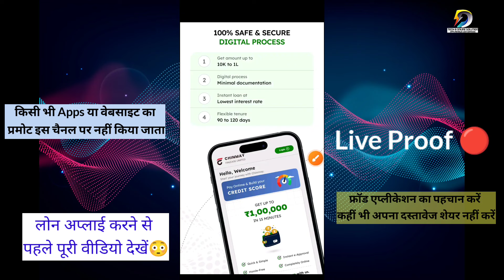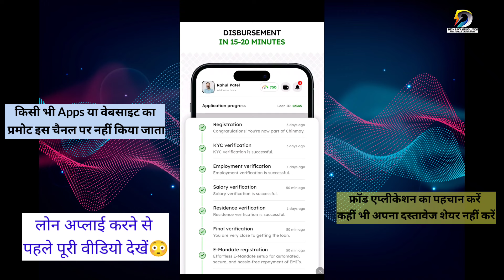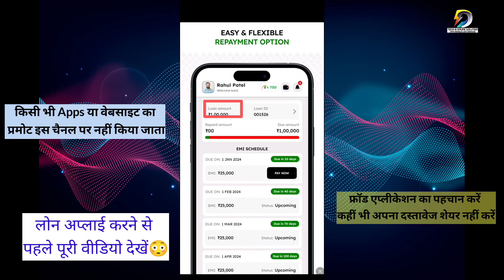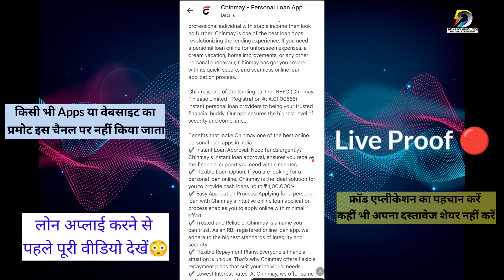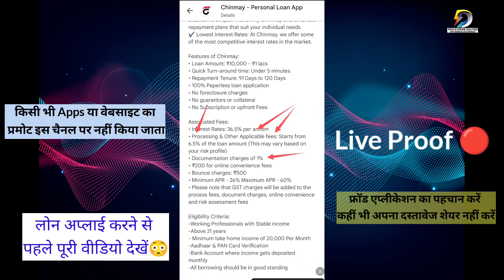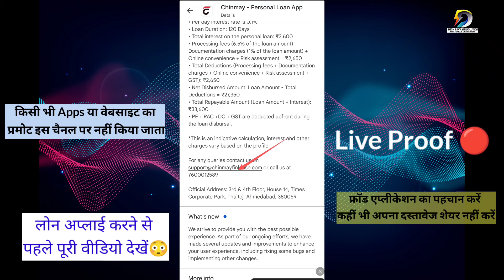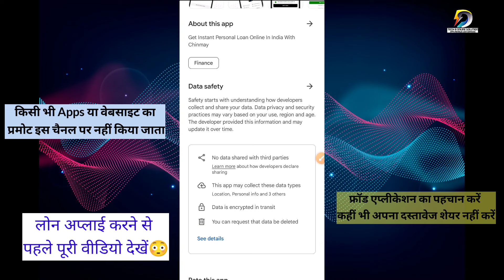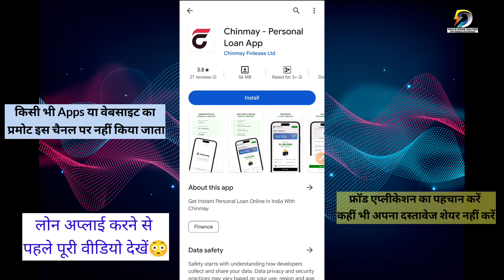Loan app Fast Approval 2024 | RBI Registered Approved NBFc |low CIBIL Score par Loan | Without CIBIL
instant loan app without income proof, small loan app without income proof, best loan app without income proof